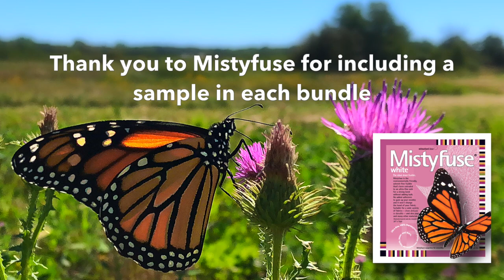Cherrywood Challenge 2023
Cherrywood Hand Dyed Fabric sponsors an annual quilt contest that asks the question: "What can you design with a limited color palette of fabric?"
The contest is open to anyone who is inspired by the theme and purchases the official bundle of fabric. The rules are simple: use ONLY the fabric in the Challenge bundle to design a 20-inch square quilted piece that may be constructed with any technique you can imagine. The quilts are juried into traveling exhibits that show the non-quilting world just what can be done with fabric and thread.